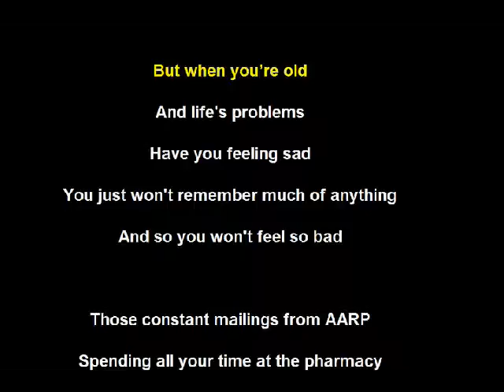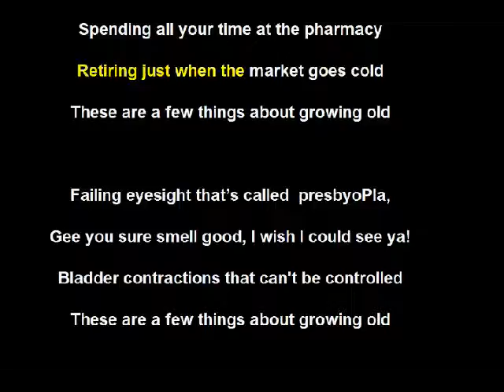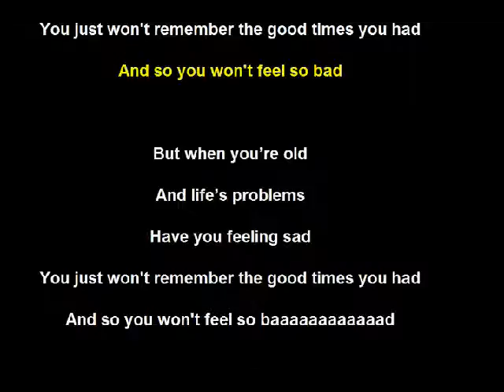Welcome to Old Age - My Least Favorite Things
Who can forget the young Julie Andrews singing "My Favorite Things"? Well, this new version may be more accurate now.  GO AHEAD, sing along.